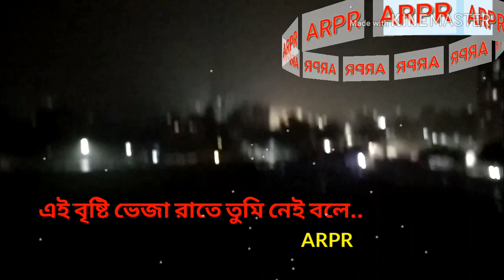এই বৃষ্টি ভেজা রাতে তুমি নেই বলে.... Ei bristy brza rate tumi. Nobel new dong zee Bangla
হঠাৎ ঢাকা শহরে ভারি বৃষ্টি. বাহিরের দৃশ্য ক্যামেরায় ধারণ করলাম। সাথে প্রিয় গানটি এই বৃষ্টি ভেজা রাতে তুমি নেই বলে এ সময় আমার কাটেনা।